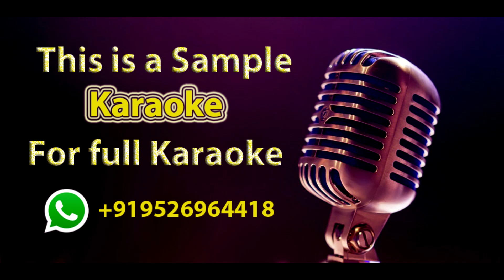Adi Ennadi Rakkamma | Karaoke With Lyrics Tamil